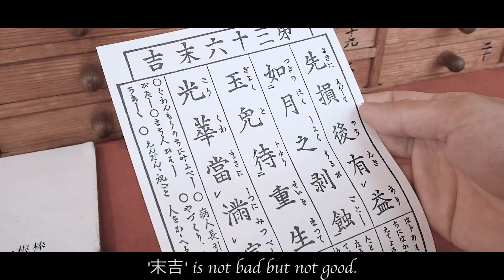【SHOTROKさん風】 TOKYO Asakusa | 東京・浅草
SHOTROKさんの【JAPAN - TOKYO Asakusa | 東京・浅草で初詣】
を参考に動画を作らせて頂きました。
もっと実力をつけたいと思いました。

曲：Live
アーティスト：ODESZA

★撮影機材
カメラ：Lumix G8
                iPhone 11pro
レンズ：LUMIX G VARIO 12-60mm
ジンバル：RONIN S

★編集ソフト
Premiere Pro
After Effects

After Effectsで作った短い動画やアニメーションも投稿しています。
カメラに向かって話すのが苦手なので、自分のことをnoteに書いています。